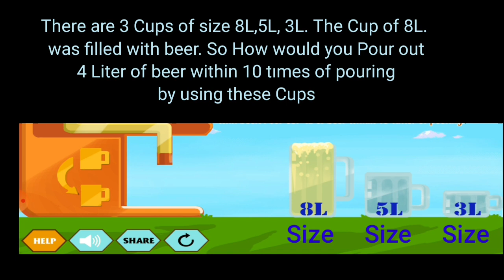River Crossing puzzle.Pour out 4 Liter of beer.there are 3 cups of 8L, 5L, 3L.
Download game in playstore

Beer Problem.Pour ot 4 Liter of beer.river crossing game.there are 3 cups of 8L, 5L, 3L.#

instructions: there are 3 cups of 8l 5l 3l.the cup of 8l is filled with beer.pour out 4 Liter of beer within 10 times of pouring.

Find here the Solution of River crossing iq logic 8 5L 8L and 3L

you can download the game at :

River Crossing IQ is one of the best logic games